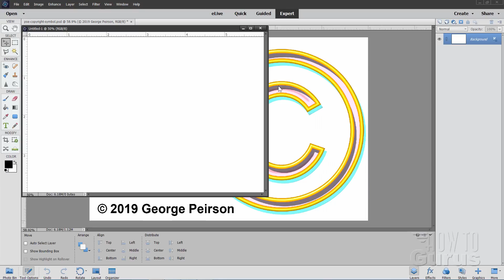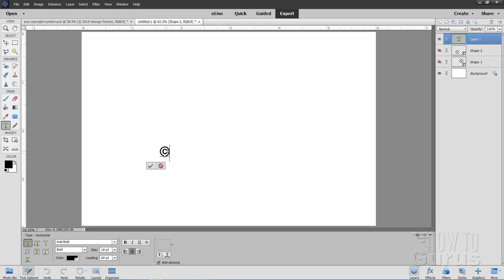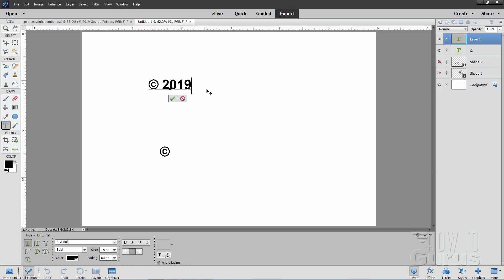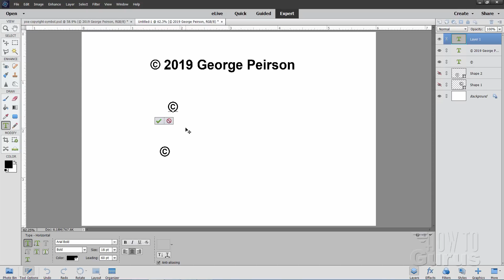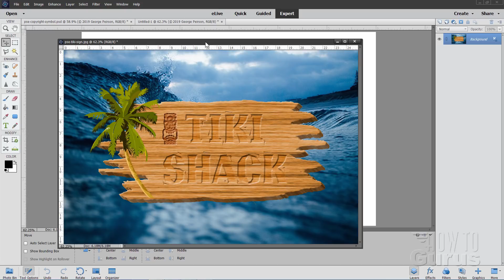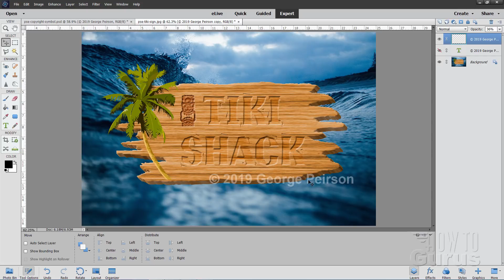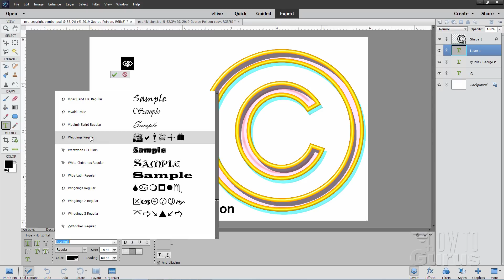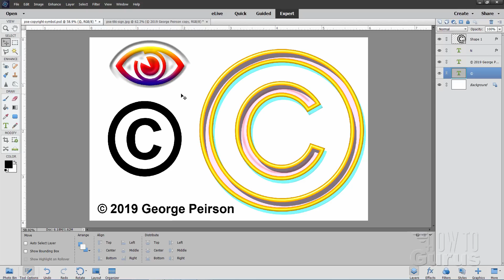How You Can Type a Copyright Symbol and Watermark in Photoshop Elements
Photoshop Elements Copyright Symbol. I show you 2 different ways of finding and using the Copyright Symbol plus a trick for getting lots of other special symbols for Photoshop Elements that is built into Windows. This comprehensive Photoshop Elements Copyright Text Effect video takes you step-by-step through the complete process from beginning images clear through to the final composite image.